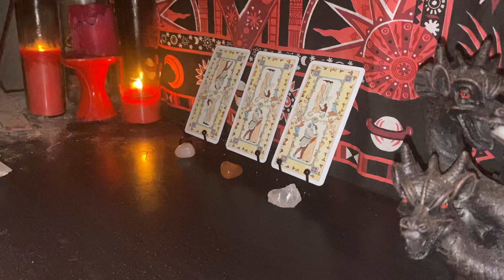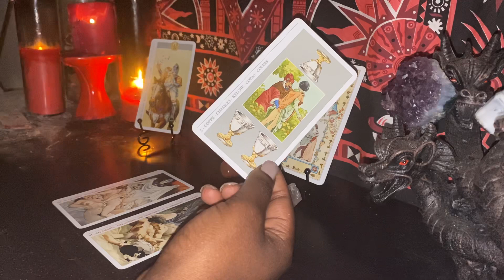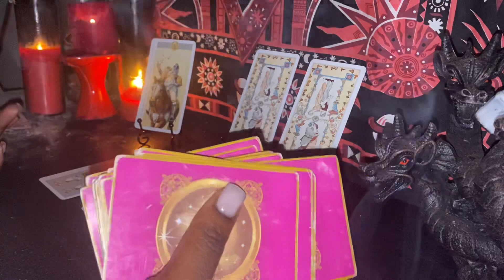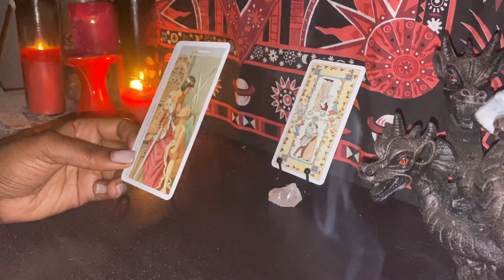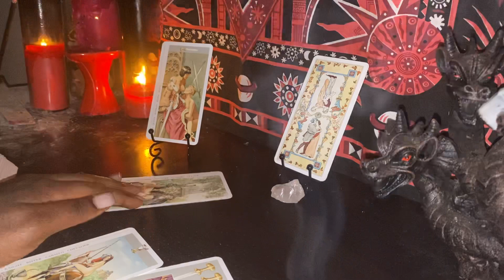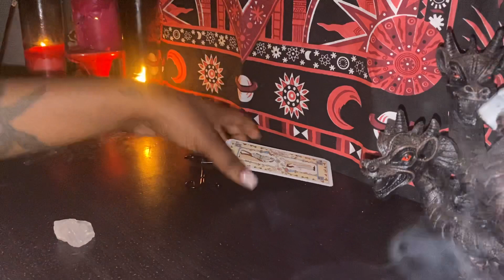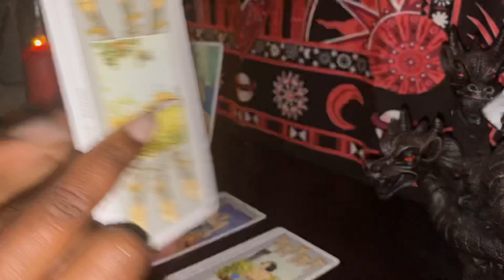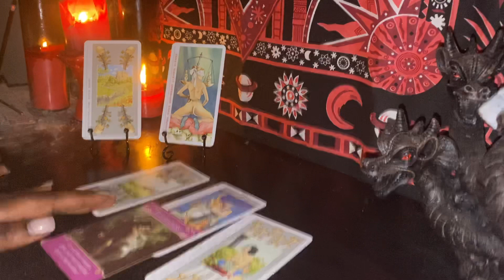18+ FreaxkyFriday😈 : Who Wants To Hit And Why ? 🥵😊💋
Happy lovers day !!! Same Day reading sale !! 3 questions until Sunday ! ♥️

⭐️Pile Pick : 2:20

✨Pile1: 3:55
🌙Pile2: 11:24
✨Pile3: 18:37

✨Etsy Shop